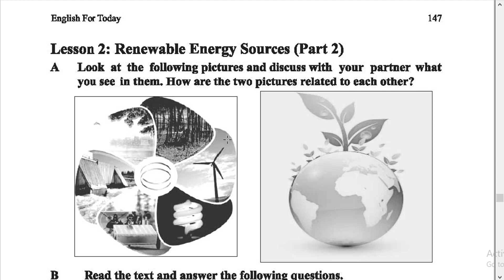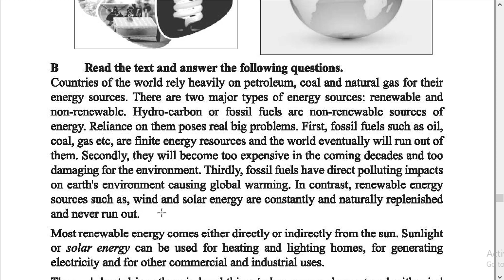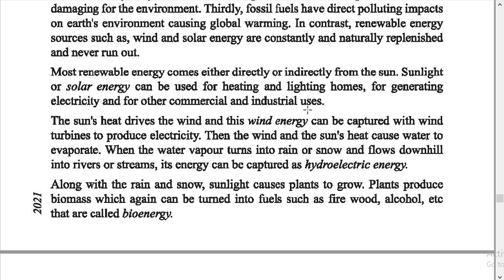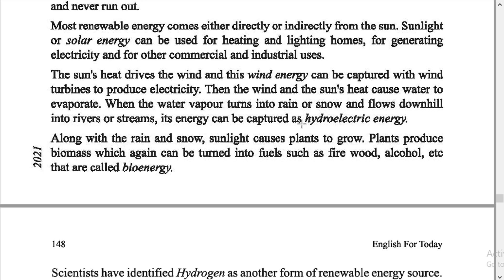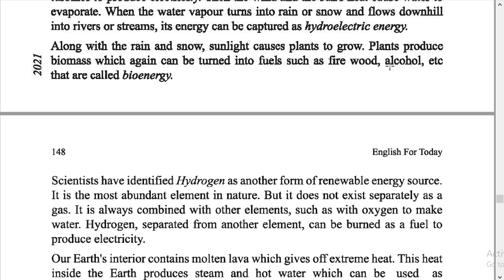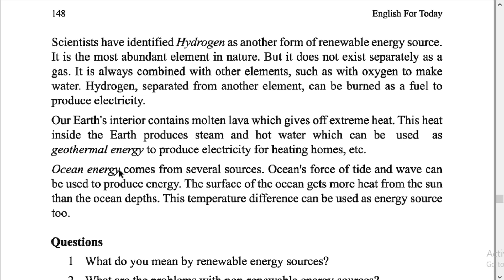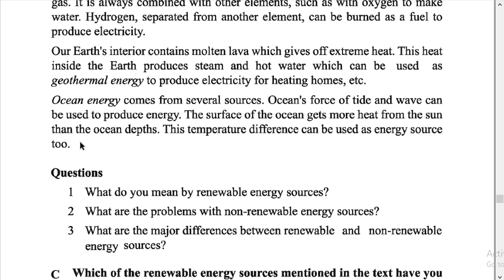Unit Eleven Lesson 2: Renewable Energy Sources ( Part _ 2 ) Class 9-10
S S C 2024  Unit Eleven  Lesson 2: Renewable Energy Sources ( Part _ 2 )